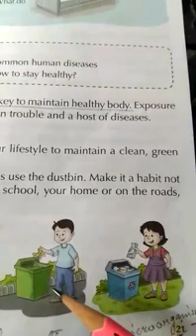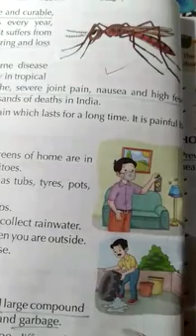Std-5, EVS, Ch-3( Notes) 19/5/20